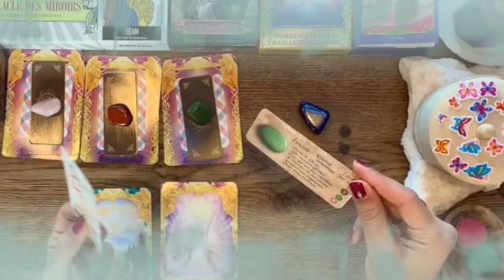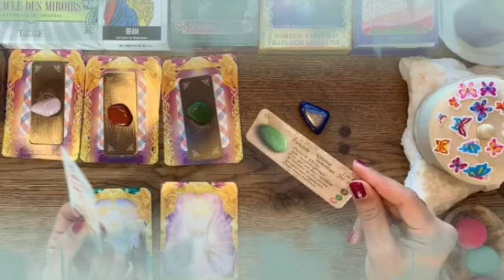برج الحمل من 17 إلى 24 ماي 2024 // شخص بعيد بيفتش وراك😱هيموت ويعرف أخبارك🤔شخص إسمه كامل هنا👌